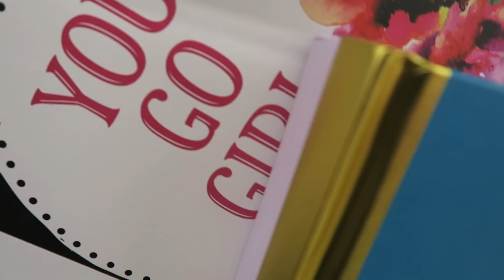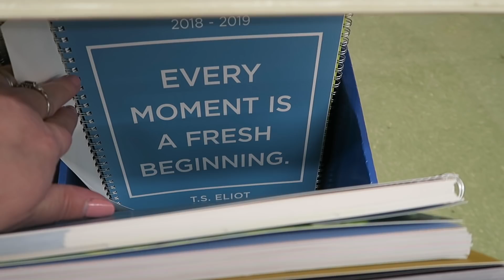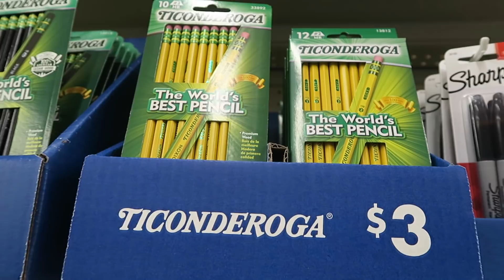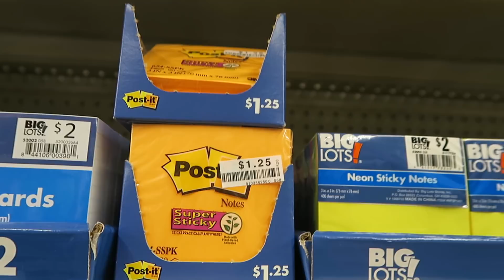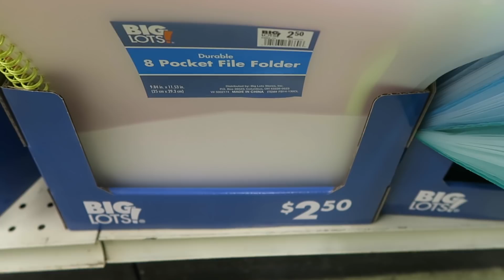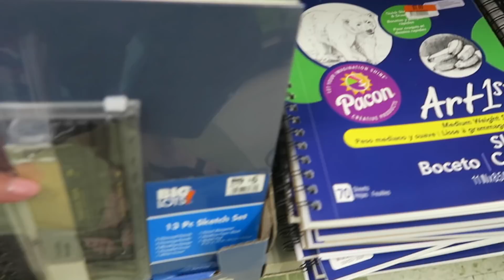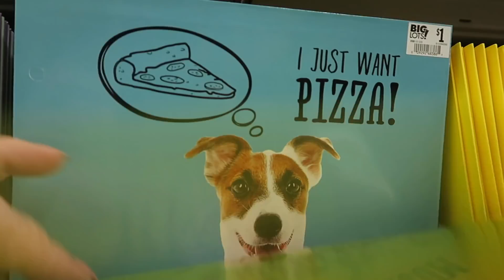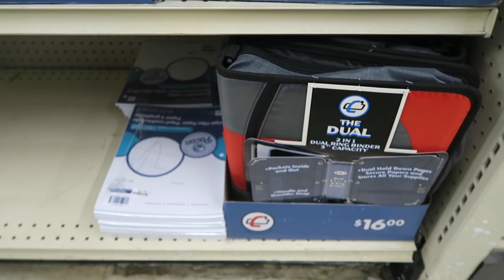Back To School Shopping At Big Lot's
We went to Bog Lots to check out their school supplies!